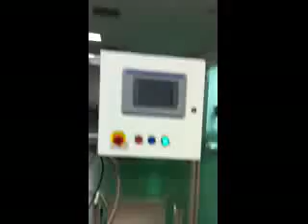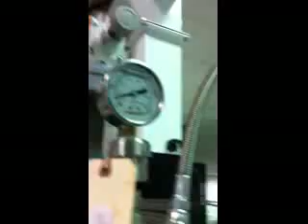Dopag Ceradis Demo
Dopag Ceradis dozaj ünitesi, düşük ve yüksek viskoziteli, dolgulu ve hatta aşındırıcı özellikteki, tek komponentli malzemelerin dozajında kullanılır.